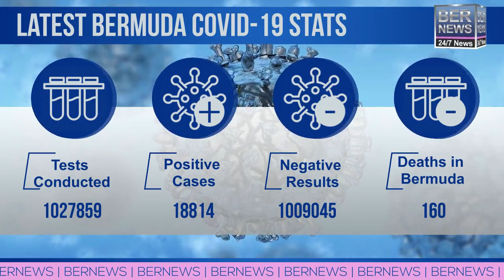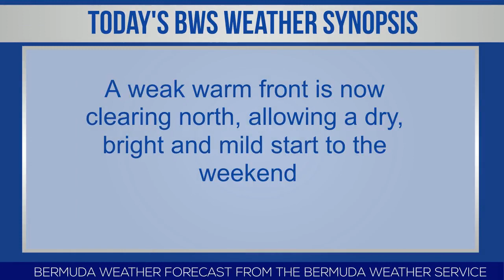Bermuda Newsflash For Saturday, Mar 4, 2023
| Bermuda | Sat, March 4: Premier David Burt travels to UAE for Investopia | Traffic diverted due to collisions on Harbour Rd | Tune into Bernews today for live updates of the Skyport Magic Mile | ‘Gombey Unity Link Up’ event this evening | Clearwater & Heron Bay schools to close in June | Police: Beware of social media scams | Motorsports Hall of Fame event to be held | Juanae Crockwell to be new Executive Director